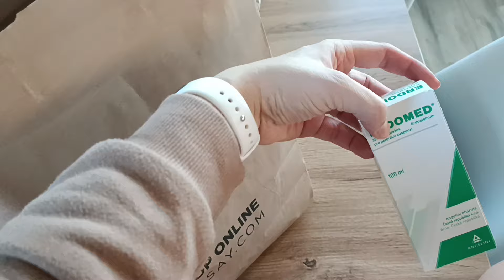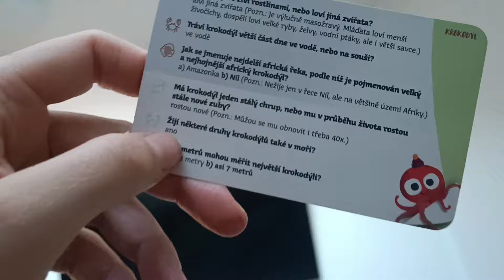MOJE HUBNUTÍ a první úspěch 🥳 Sinsay HAUL a dekorace na Velikonoce 💛💚 | Vlog